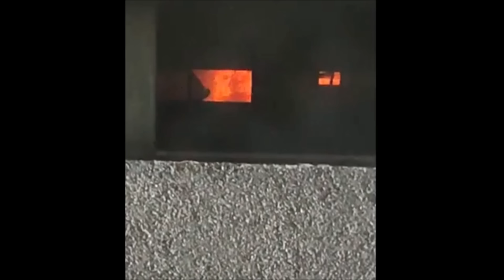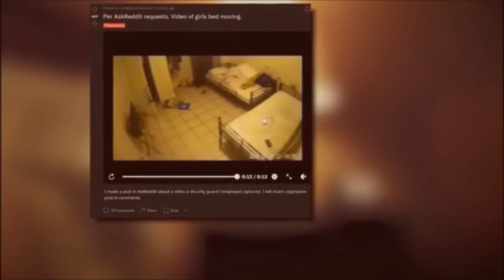Darna Mana Hai - Scary Things Seen at Homes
These are some of the Videos from Internet where People captured Paranormal Activities in their Homes.